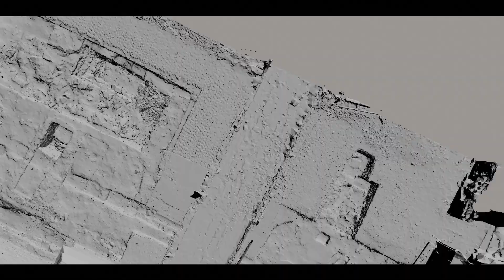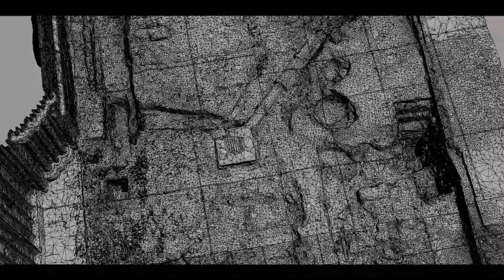Exeter Cathedral Excavation Photogrammetry